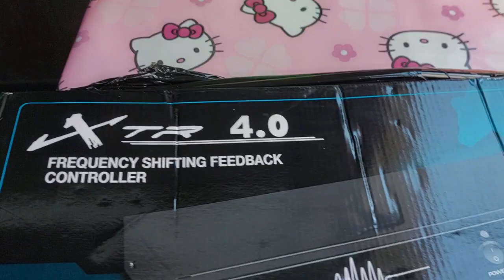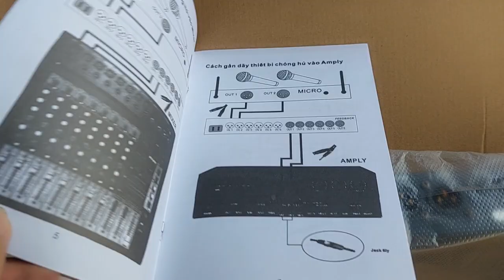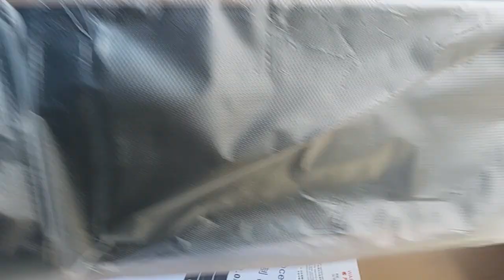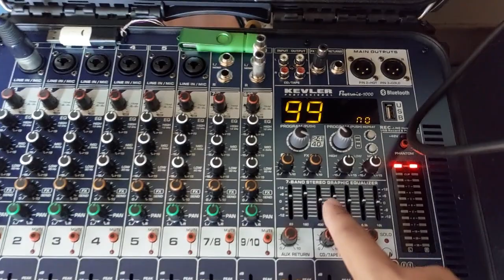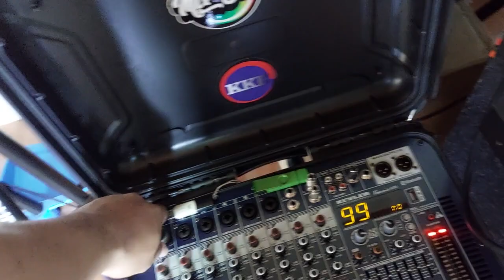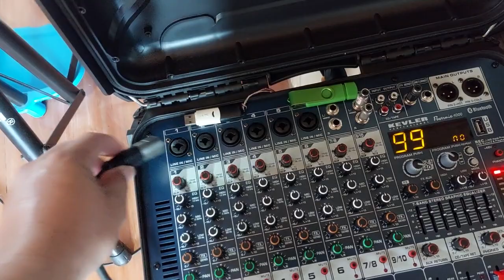Dbx feedback destroyer review and test kung legit ba.